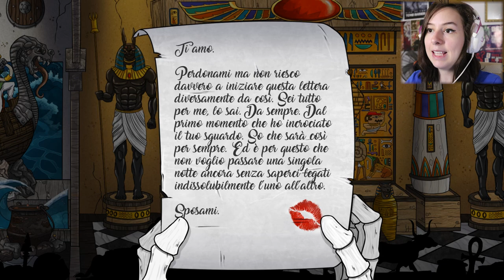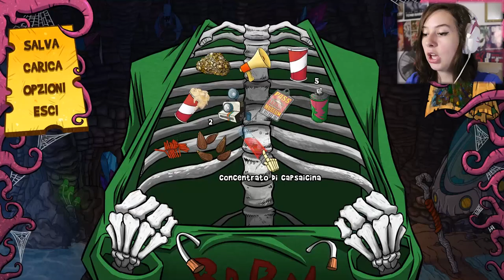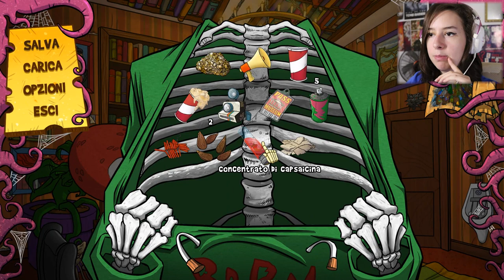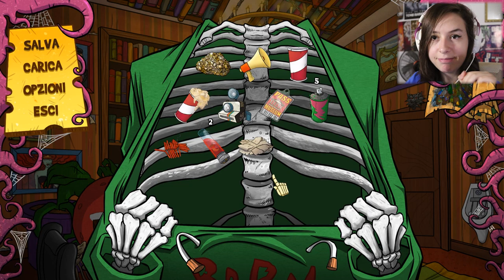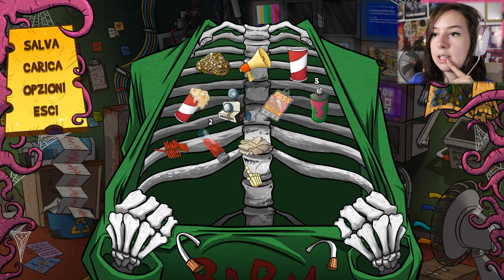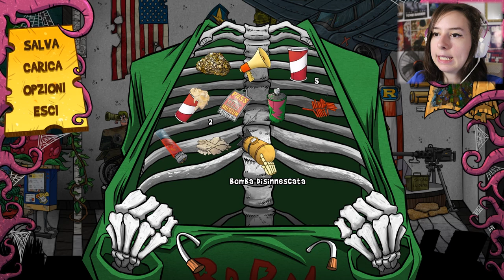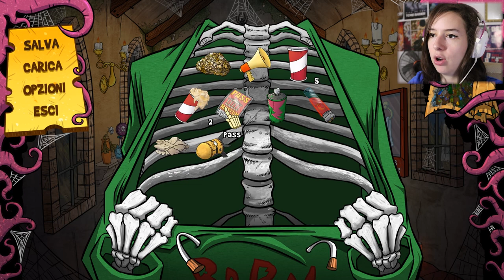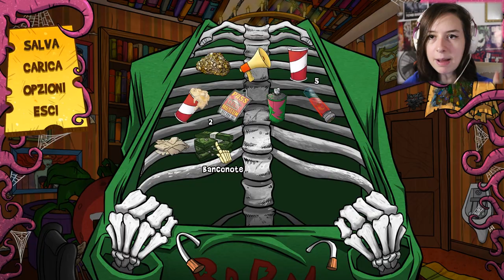SUPER INTUIZIONI! | THE WARDROBE #9